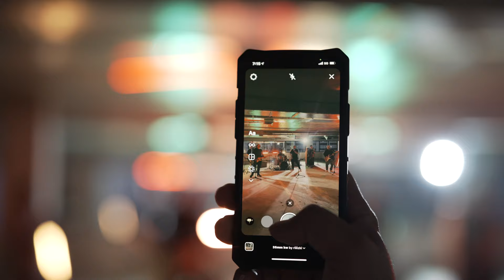The Green - "Recipe" Music Video BTS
Video Credits:
Produced by: NMG Network & The Green
DP/Director/Editor: Gerard Elmore
Executive Producers: Kimo Kennedy & Jason Cutinella
Camera Operators & Gaffers: Blake Abes & Romeo Lapitan
Line producer Kaitlyn Ledzian
Photographer/BTS Video: Jesse Yonover
Feat: Chien Jarden-Winter

Special mahalo to WKF Inc

Audio Credits
Production: Phillip Winta James
Additional Production: Leslie Ludiazo & Lapana Ieriko
Songwriters: Biddy Dennis, Forde Brinsley Allan, Gay Angus, JP Kennedy, Caleb Keolanui, and Phillip Winta James
Mix: James "Bonzai" Caruso
Mastering: Chris Gehringer
Executive Producer: Kimo Kennedy
Creative Direction: Keola Rapoza, F.A.D.S.